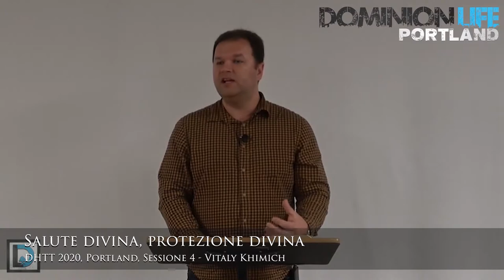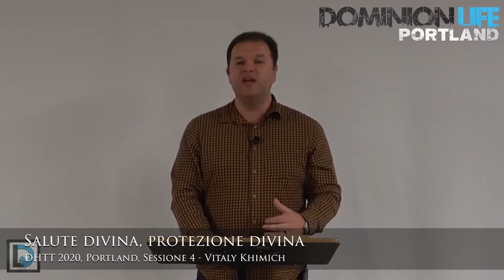Divine Health 09: Divine Protection, Vitaly Khimich